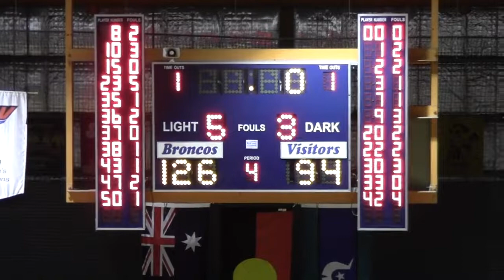R12 CM Hume City v Werribee